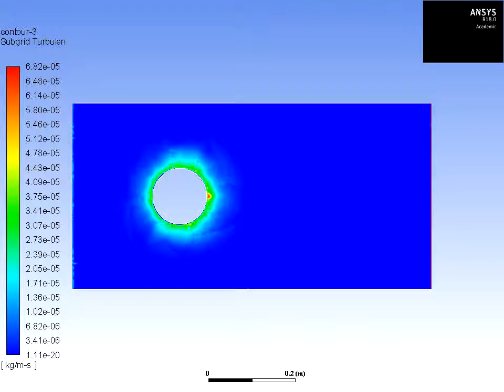LES Simulation Ansys